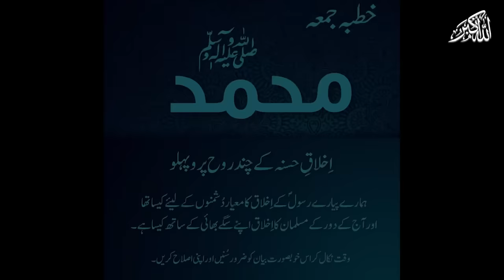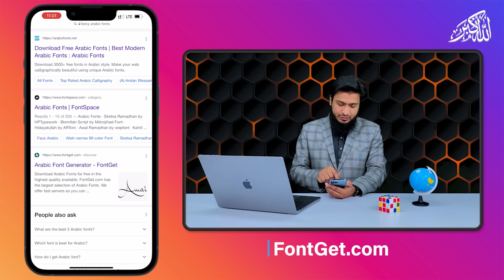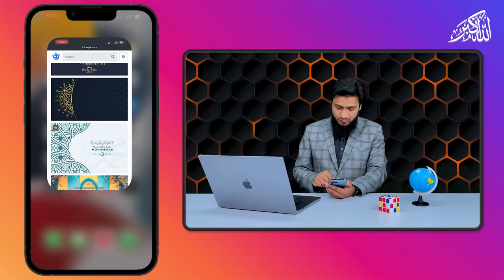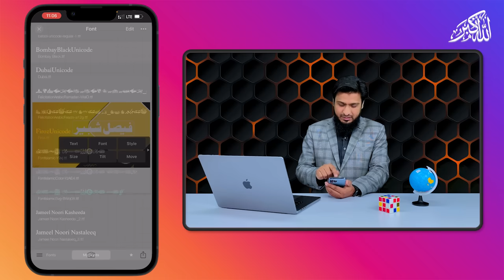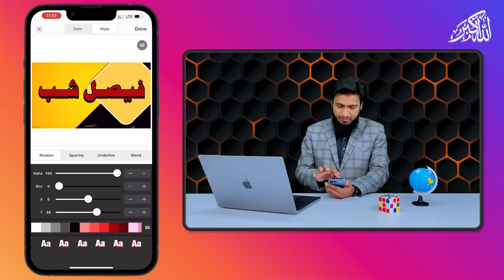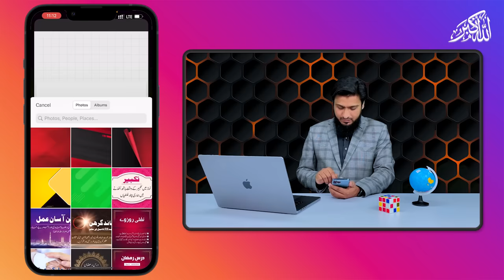Best Urdu App 2022 for Urdu Editing, Urdu Writing | Poetry, Shayari, Calligraphy & Designing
Hey Guys! Today I am going to tell you about the best Urdu App 2022. With which you can write as much Urdu Editing as you want in your mobile you Can do Urdu Writing and Calligraphy.